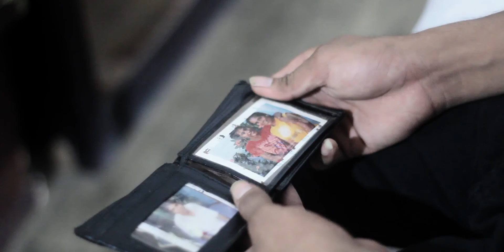Coming Soon_Ama_Official Musik Video_lagu daerah adonara_lamaholot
Rikky, seorang lelaki yang telah berenang lama dalam kolam kehilangan. Ia bangun suatu pagi sambil memegang sisa air matanya semalam, dan menghasilkan ini;

"Kita selalu menuliskan sesuatu tentang ibu, tetapi kita sering lupa bagaimana melakukan hal yang sama pada ayah. Ia selalu diam-diam mengerutkan kening sambil memikirkan jenis makanan apa yang harus engkau santap keesokan paginya. Pun memberikan tanda pada tubuhmu yang kecil, mungil dan penuh ambisi agar tumbuh dewasa menjadi tegar seperti dirinya.

Lagu ini dikerjakan oleh Tim dengan semangat bahwa setiap tetes keringat ayah tidak akan lunas dibayar jika hanya melalui nada. Tetapi ia tumbuh subur dalam hati, meski diterpa badai hidup berlusin-lusin masa.
Do'akan ayahmu selagi sempat, nyanyikan selagi dapat, atau bila perlu peluk ia sesekali. Jika engkau tak berani melakukannya, coba dengarkan lagu ini, engkau akan merasakan bagaimana ayah pergi sebelum engkau lupa melakukan sesuatu untuknya."

Judul :  AMA
Cipt : @kakarickylazuardi
Voc: @boztonwuran
Video: @jefry_lamariang
Editing : @dey_tupen
Mix n Mastering: @dey_tupen